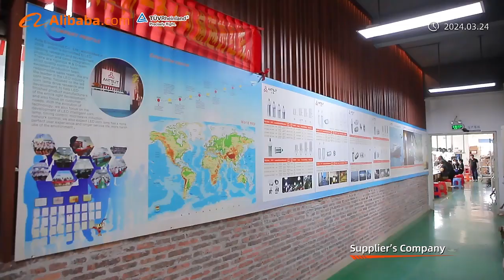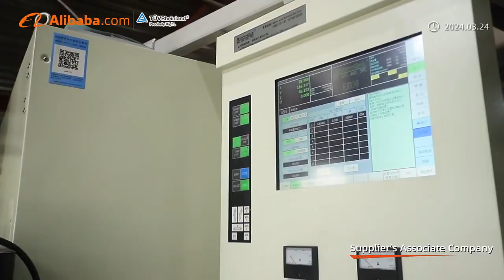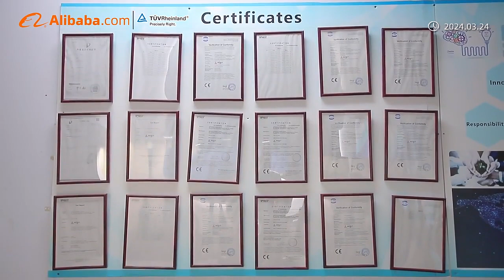ANTS Electronice Limited LED lighting factory profile video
Founded in 2008 and headquartered in Shenzhen, ANTS ELECTRONICS LIMITED (ANTSLIT) is a professional manufacturer specializing in road lighting design, development, production, and testing. We hold certifications such as ISO9001:2015, ISO14001:2015, and others for quality, environmental management, and intellectual property management systems. With over 15 years of experience in road lighting solutions, we offer five series of products tailored for your road lighting projects: 1.HID Lamp Replacements: Including LED corn bulbs and replacement lamps. 2.LED Street Lighting: Main road LED streetlights, secondary road LED streetlights, courtyard LED lights, and more. 3.LED Solar Lighting: LED solar streetlights and solar courtyard lights. 4.Streetlight IoT Solutions: Featuring the SMACXTY smart streetlight illumination system with related sensors and controllers. 5.Customized Lighting: Providing custom unique lighting solutions to ensure your unique competitiveness. We understand that lighting fixtures must be practical, cost-effective, and reliable, which is why we prioritize customer-centric product design and development. ANTSLIT is a company that never rests when it comes to products and services.